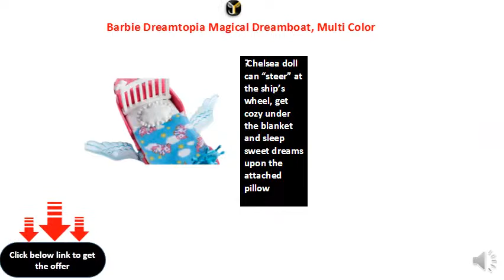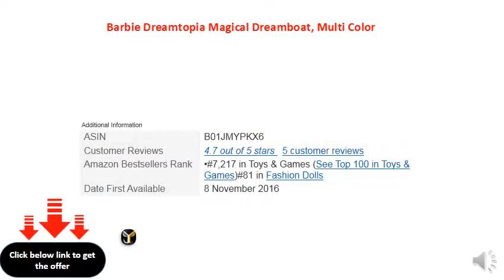Barbie Dreamtopia Magical Dreamboat, Multi Color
Take Chelsea doll and her puppy on the adventure of a lifetime or a night-time with her Barbie dreamtopia vehicle
​ The bed that turns into a boat has lots of sweet-as-can-be surprises: roll the vehicle forward on its hidden wheels to see the wings flap and the hot air balloon spin
​ Chelsea doll can “steer” at the ship’s wheel, get cozy under the blanket and sleep sweet dreams upon the attached pillow